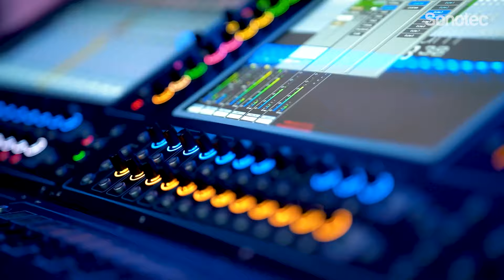Presentación “Quantum 338, Tecnología KLANG y Fourier” en Perú con Fernando Delgado de DiGiCo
Fernando Delgado, Technical Sales Engineer de DiGiCo, compartió su experiencia en Perú y destacó el profesionalismo de Sonotec como organizadores del evento.  Durante su presentación, introdujo por primera vez en el país la consola Quantum 338, el sistema de audio inmersivo KLANG, y la innovadora tecnología Fourier, resaltando sus múltiples ventajas y aplicaciones.

Un evento que conectó a expertos del audio, empresarios y la FamiliaSonotec, destacando el interés por la innovación y la excelencia de DiGiCo.